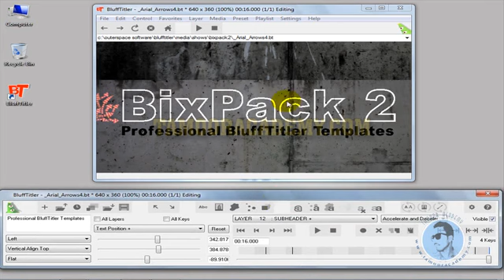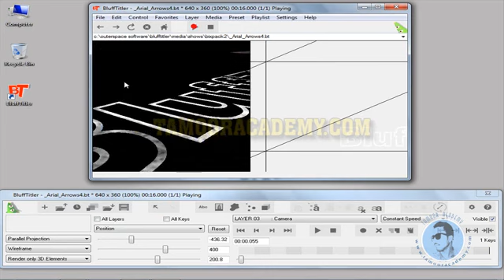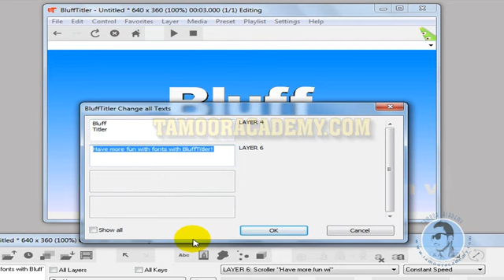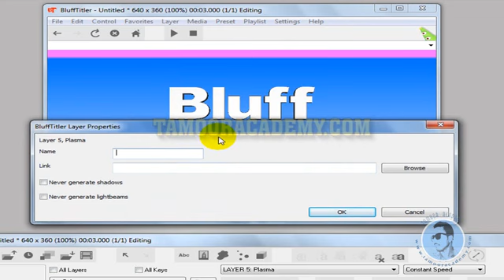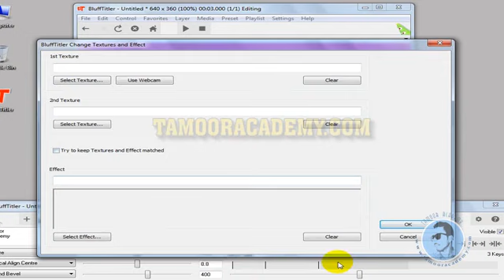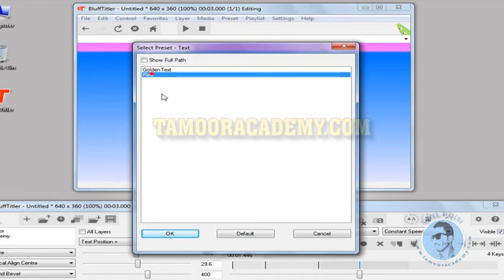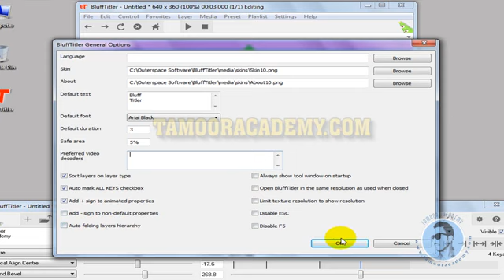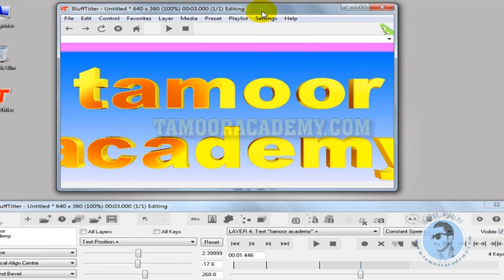BluffTitler Complete Urdu Course lesson no 4